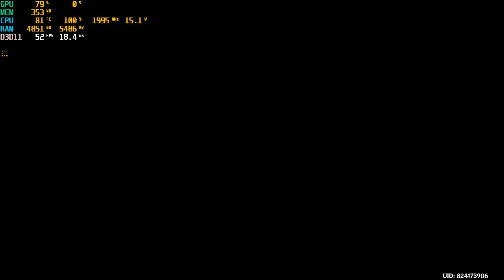Genshin Impact On Core i3 5005u Intel HD 5500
Playable almost 60Fps
You can still play it
My Specs :
Core i3 5500u 2Ghz
8GB DDR3

Created with MSI Afterburner
No Edited
You can request  Game :)